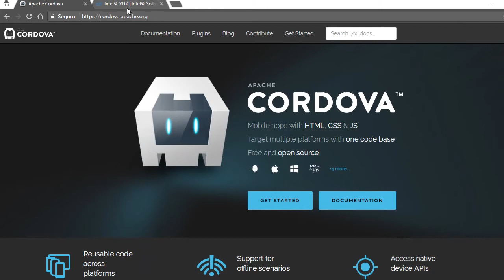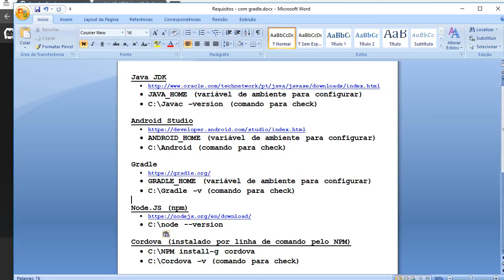Construct 2 - gerar APK com CORDOVA CLI - Introdução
Este vídeo é de abertura da série sobre geração de APK com CORDOVA CLI ( Command Line Interface)

Com a retirada do Build em Cloud do Intel XDK, precisamos utilizar outras formas de fazer o Build, e o Cordova por linha de comando é uma das opções.

Vamos fazer vídeos de montagem do ambiente, build, assinar, publicar.

Maciel